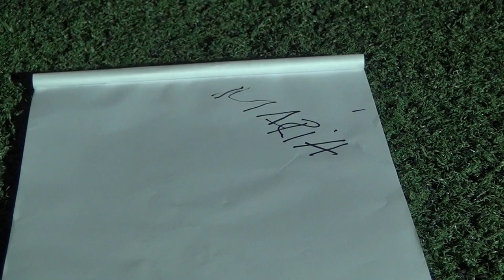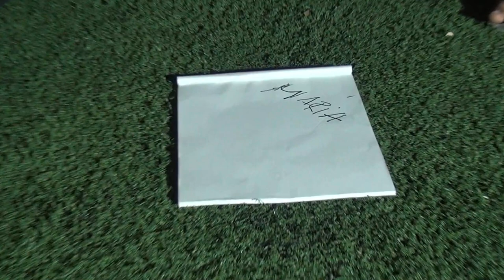¡LIBERACIÓN DE DEMONIOS! EN TURBO ANTIOQUIA - Hebron TV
📢 Para testimonios / oraciones
Apoyo / Ofertas

1. Bancolombia
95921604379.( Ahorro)